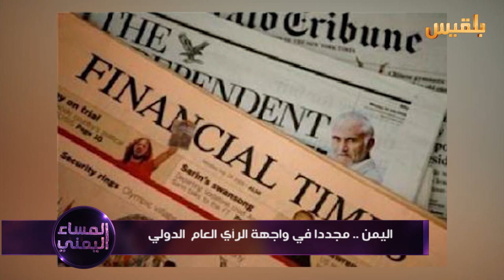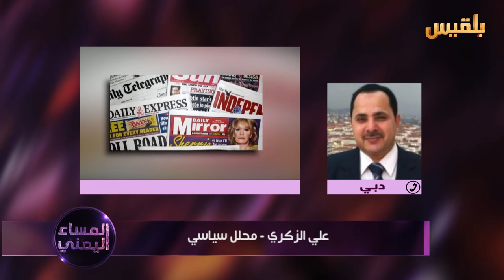المساء اليمني | المصير اليمني في اللعبة الدولية والإقليمية | تقديم:آسيا ثابت